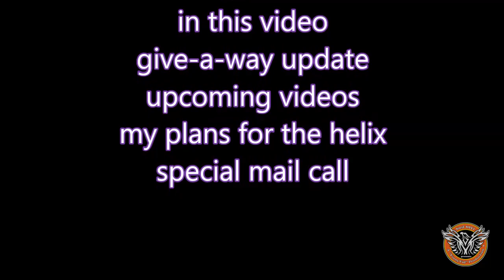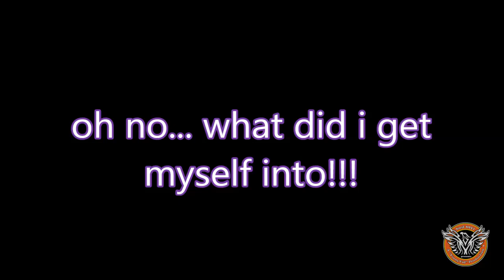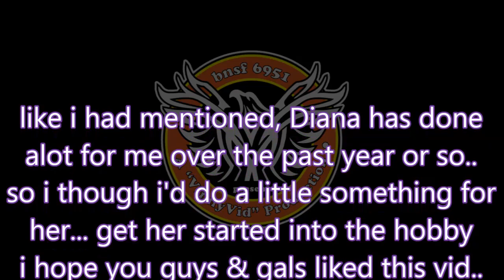GIVE- A- WAY UPDATE .... WITH A TWIST?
HERE ARE SOME GREAT YT CHNNELS FOR YOU TO CHECK OUT